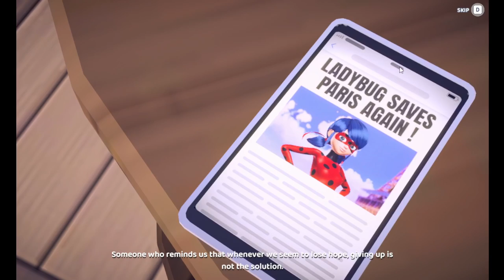(First 30 Minutes) Miraculous: Rise of the Sphinx Gameplay , PC Steam , No Commentary